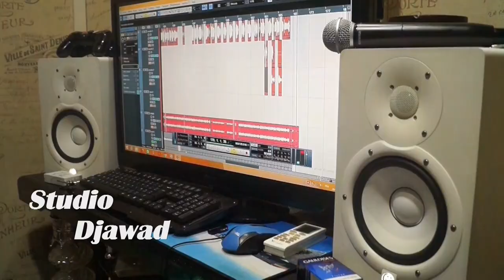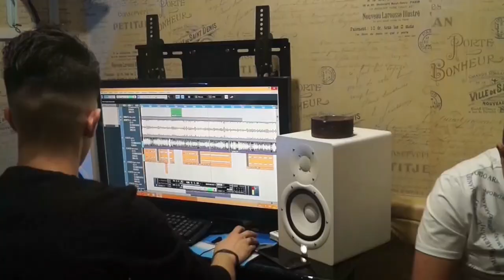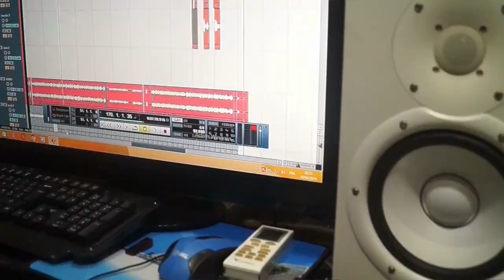Larbi chouchan [3labali je te manquè] clip officiel ExcLu By Zakzak SmaTi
Titre : Larbi chouchan [3labali je te manquè] clip officiel
Titre : Larbi chouchan [3labali je te manquè] clip officiel ✏ _ لا  تنسى  دعمنا  من  خلال  الإشتراك  في  القناة  وتفعيل  زر  الجرس  🕭
                   مع  الإعجاب  بالفيديو  و مشاركتنا  تعاليقكم  الرائعة  :